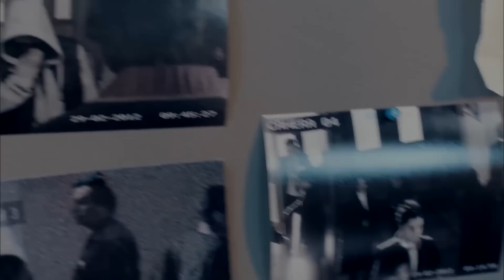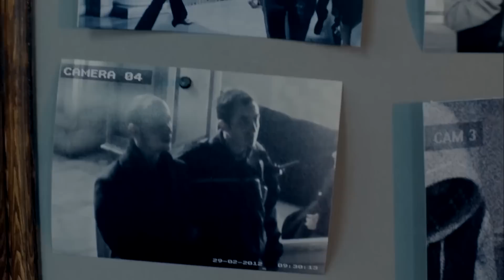безмолвие | серия 5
В сериале Эджевит, Билал, Ибрагим и Зеки, близкие как братья, выросшие в районе Куюдиби  попадают в тюрьму в результате невинной ошибки. Эту ошибку они совершили в детстве. Жизнь друзей переворачивается с ног на голову после того, как они были избиты и изнасилованы в тюрьме . Эти четверо друзей дают обещание, что забудут о произошедшим, и больше не увидят друг друга, чтобы не вспоминать.

Однако спустя годы, когда один из них нарушает свое молчание и умирает, он сводит вместе троих оставшихся друзей. Эти четыре старых друга, которые живут совершенно разными жизнями, встречаются. Вместе с Аху (Асли Энвер), незаменимым членом детской банды, эти трое молодых людей решают отомстить за свои прошлые переживания.

Актёры: Аслы Энвер, Мурат Йылдырым, Сарп Аккая, Берк Хакман, Мехмет Озгюр, Гювен Мурат Акпынар, Реха Озкан, Пелин Акил, Тургай Мерджан, Барыш Онер, Пелин Догру, Мурат Гарипагаоглу, Мерт Асутай.

Производство: Тимс&Б
Производители
Тимур Савджы
Бурак Сагъяшар

Режиссёры
Чагатай Тосун
Чагри Вила Лостувалы
Хатидже Мемиш

Сценарий
Пынар Булут
Анил Эке